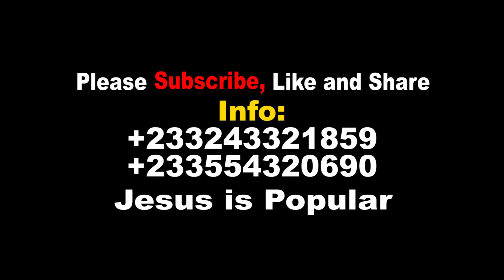Rev. Lucy Natasha: People will always be people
J mime Ministry has release another inspirational vidoe by Rev. Lucy Natasha (People will always be People).

Note: Unauthorized upload of this video on any other YouTube channel is prohibited.